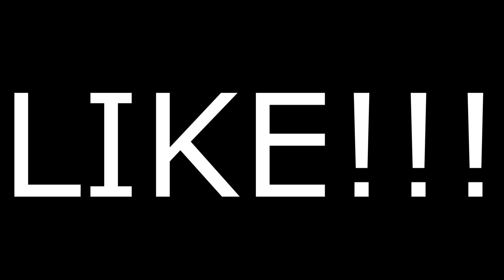NÃO DEIXARAM EU PEGAR O TREM!!!